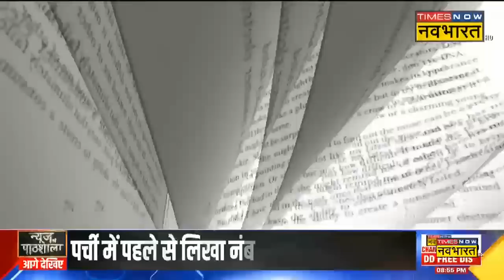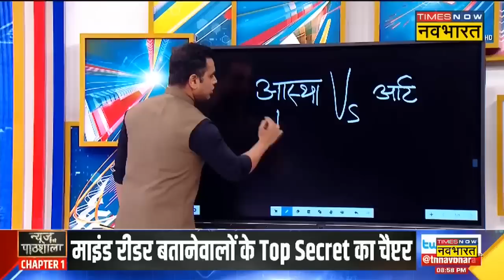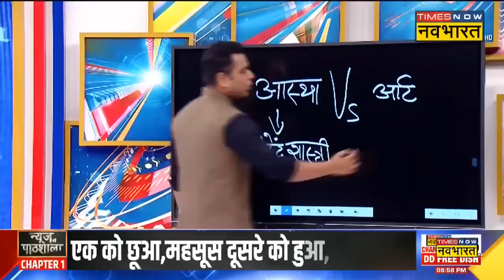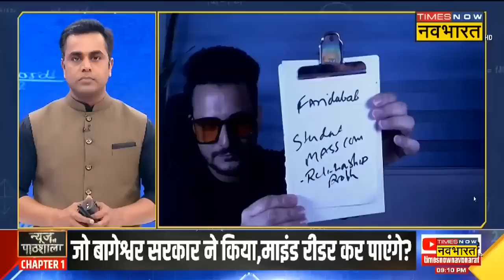News Ki Pathshala | Sushant Sinha | जो बागेश्वर सरकार करते हैं, ठीक वही सुहानी शाह कर पाएंगी?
News Ki Pathshala में आज देखिए खुद को माइंड रीडर बतानेवालों के Top Secret का चैप्टर! साथ ही साथ सुभाष चंद्र बोस ने किसकी वजह से कांग्रेस अध्यक्ष पद छोड़ा था?